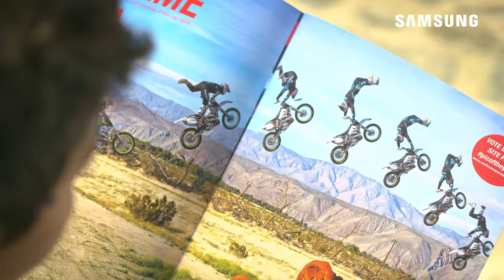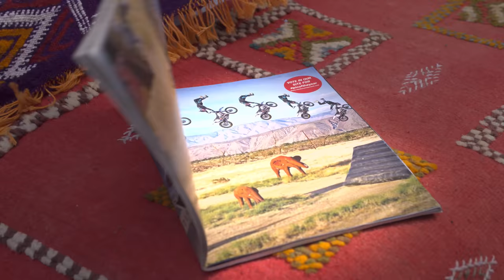People are really awesome | 4k video| watch in 4k people skills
By Expert Tecno